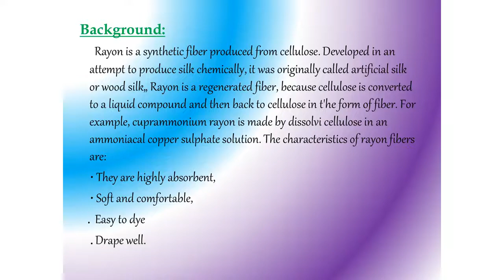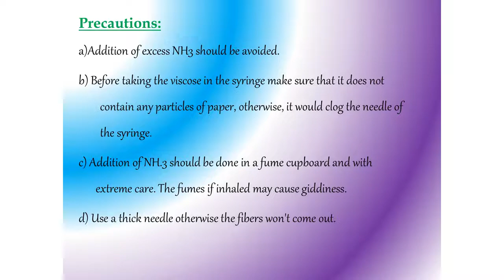Rayon fibres Chemistry project on RAYON THREADS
Complete project on RAYON THREADS for science students.
Easy and simple approach
Complete guide
PDF also available